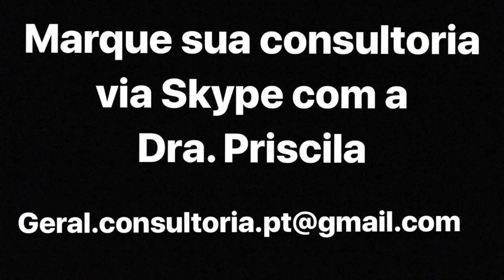Dia de Trabalho em Portugal "VLOG"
CONSULTORIA DE UM ADVOGADO

PASSAGENS AÉREAS COM MENOR PREÇO COM FAST TRAVEL